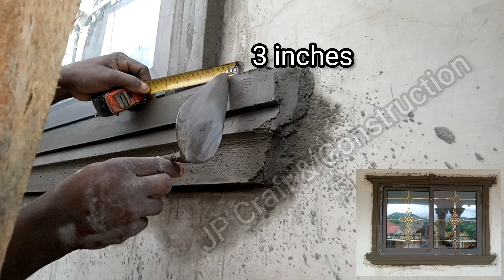Cutting Of Cornice Of Window Design | Window Apron idea.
Window apron comes with many Cornice designs.
This is one of them. Study and "do it yourself" (DIY)